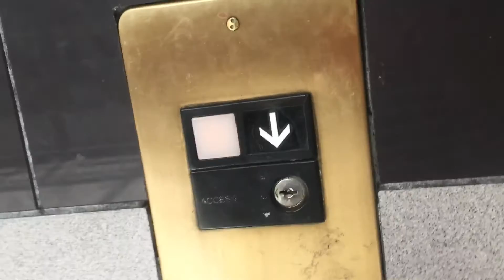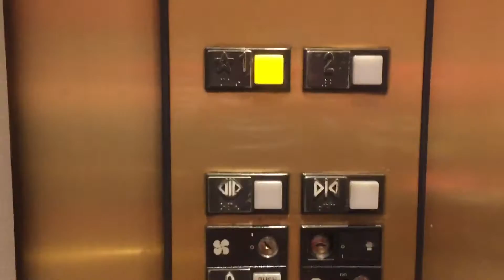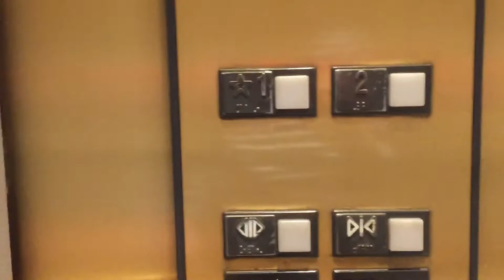Marlborough MA: OTIS Series 1 Hydraulic Mall Elevator @ Solomon Pond Mall